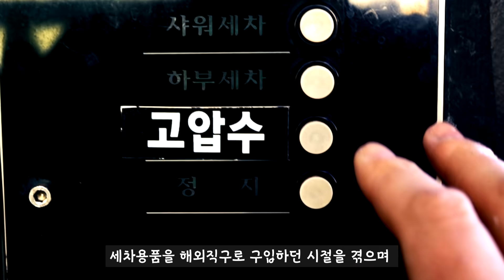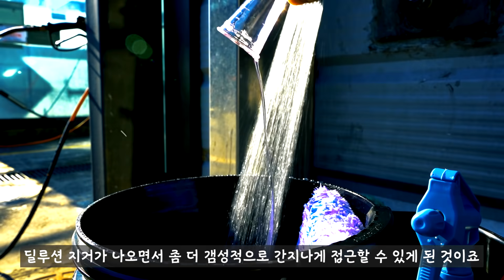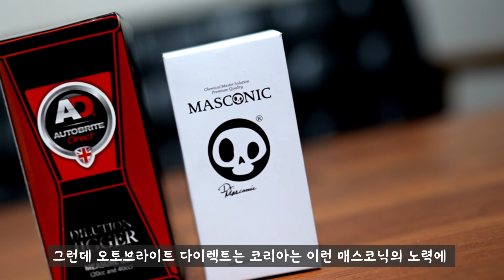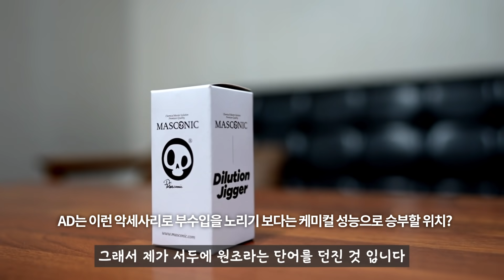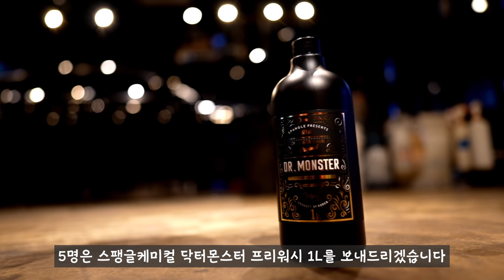세차용품 원조 논란 터졌다 꼭 그래야만 했니? 오토브라이트 다이렉트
세차용품 시장에서 각 브랜드 간에 지켜야 될 선은 있다고 봅니다

* 영상 공동제작 및 제휴관련은 아래 이메일로 부탁드립니다

네미온TV의 인기영상